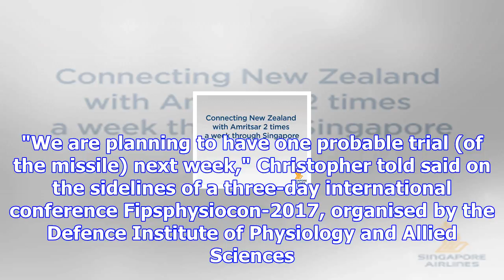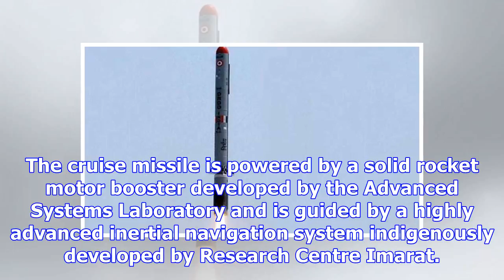India's subsonic cruise missile nirbhay ready for fifth trial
India's indigenous subsonic cruise missile, Nirbhay, which failed its last test in December 2015, is...